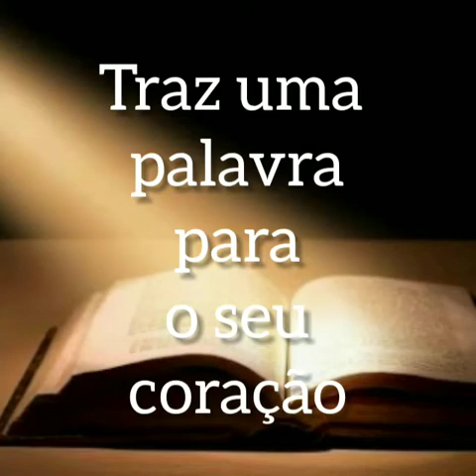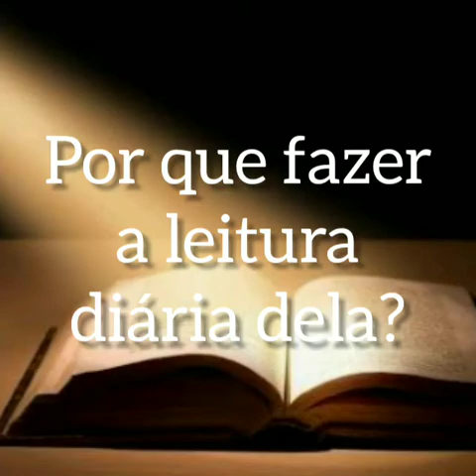Importância da leitura bíblica